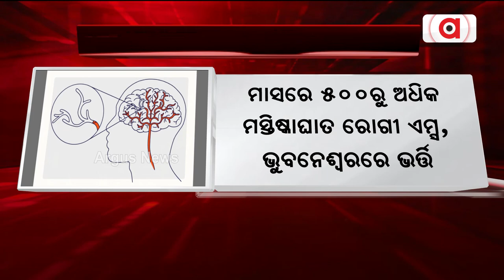୭ରୁ ଜଣଙ୍କୁ ବ୍ରେନ୍ ଷ୍ଟ୍ରୋକ୍ ବିପଦ || Odisha Stroke Rates Exceed National Average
ରାଜ୍ୟରେ 7ରୁ ଜଣଙ୍କୁ ବ୍ରେନ୍ ଷ୍ଟ୍ରୋକ୍ ବିପଦ । ମସ୍ତିଷ୍କାଘାତରେ ଜାତୀୟ ହାରଠାରୁ ଆଗରେ ଓଡ଼ିଶା ।